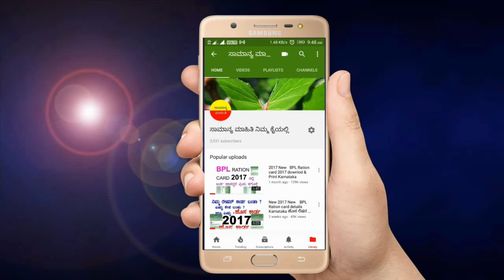ಇಂದಿರಾಗಾಂಧಿ ರಾಷ್ಟ್ರೀಯ ವೃಧ್ದಾಪ್ಯ ಯೋಜನೆ ಇದು ಕೇಂದ್ರಸರ್ಕಾರದ 60 ವರ್ಷ ವಯಸ್ಸಾದವರಿಗೆ ಆರ್ಥಿಕ ಮಾಶಾಸನ ವಾಗಿದೆ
ಇಂದಿರಾಗಾಂಧಿ ರಾಷ್ಟ್ರೀಯ ವೃಧ್ದಾಪ್ಯ ಯೋಜನೆ ಇದು ಕೇಂದ್ರಸರ್ಕಾರದ 60 ವರ್ಷ ವಯಸ್ಸಾದವರಿಗೆ ಆರ್ಥಿಕ ಧನಸಹಾಯ ಮಾಶಾಸನ ವಾಗಿದೆ
60 ವಯಸ್ಸಾದ ಅಜ್ಜ –ಅಜ್ಜಿ ಅಥವಾ ತಂದೆ ತಾಯಿ ಯಾರಾದರು ಇದ್ದರೆ ಪ್ರತಿ ತಿಂಗಳು 750 ರೂಪಾಯಿ ಪಿಂಚಣಿ ಪಡೆಯಿರಿ
60 ರಿಂದ ಸಾಯುವವರೆಗೆ ಈ ಇಂದಿರಾ ಗಾಂಧಿ ರಾಷ್ಟ್ರೀಯ ವೃಧ್ದಾಪ್ಯ ಯೋಜನೆಯ ಮೂಲಕ ಪ್ರತಿ ತಿಂಗಳು ಕೇಂದ್ರ ಸರ್ಕಾರದಿಂದ ಧನ ಸಹಾಯ ಹಾಗು ಆರ್ಥಿಕ ನೆರವು ಮಾಡಲಾಗುತ್ತಿದೆ,
ಪ್ರತಿ ತಿಂಗಳು 500 ರೂಪಾಯಿಯನ್ನು ಕೇಂದ್ರ ಸರ್ಕಾರದಿಂದ 60 ವರ್ಷ ವಯಸ್ಸಾದ ಅಜ್ಜ ಅಜ್ಜಿ ಅಥವಾ ತಂದೆ ತಾಯಿ ಇದ್ದರೆ ಅವರಿಗೆ ಆರ್ಥಿಕ ನೆರವಿಗಾಗಿ ಕೇಂದ್ರ ಸರ್ಕಾರದಿಂದ ಇಂದಿರಾ ಗಾಂಧಿ ರಾಷ್ಟ್ರೀಯ ವೃಧ್ದಾಪ್ಯ ಯೋಜನೆಯಮೂಲಕ 60 ವರ್ಷ ವಯಸ್ಸಾದವರಿಗೆ ಮಾಶಾಸನವಾಗಿ ಪ್ರತಿ ತಿಂಗಳು750 ರೂಪಾಯಿ ಕೂಡಲಾಗುತ್ತಿದೆ,ಹಾಗಾಗಿ ಈ ಯೋಜನೆಗೆ ಹಲವಾರು ಷರತ್ತುಗಳು ಹಾಗು ನಿಯಮಗಳು ಅನ್ವಯವಾಗುತ್ತವೆ ಆ ಎಲ್ಲಾ ನಿಯಮ ಹಾಗು ಅರ್ಜಿಸಲ್ಲಿಸುವುದು ಹೇಗೆ ಎನ್ನುವುದು ಈ ವಿಡಿಯೋದಲ್ಲಿ ತಿಳೀಸಲಾಗಿದೆ
The National Social Assistance Programme(NSAP) which came into effect from 15th August,1995 represents a significant step towards the fulfillment of the Directive Principles in Article 41 of the Constitution. The programme introduced a National Policy for Social Assistance for the poor and aims at ensuring minimum national standard for social assistance in addition to the benefits that states are currently providing or might provide in future. NSAP at present, comprises of Indira Gandhi National Old Age Pension Scheme (IGNOAPS), Indira Gandhi National Widow Pension Scheme (IGNWPS), Indira Gandhi National Disability Pension Scheme (IGNDPS), National Family Benefit Scheme (NFBS) and Annapurna.